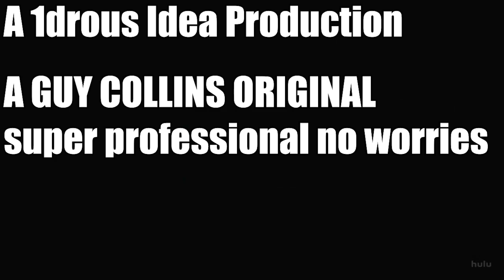Moving Meditation Slander - Animaniacs Edition :]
It was fun making this stupid video :]
Thanks to everyone on pwnisher's discord
Media all owned by Warner Bros. (and the dot) and Hulu.